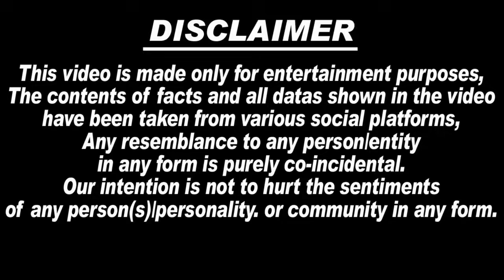😭🙏 छोटे Moosewala को देखने Haveli पहुँचे Fans | माता Charan Kaur ने की कलेजा चीरने वाली बड़ी घोषणा..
1.  sidhu moosewala
2.  sidhu moosewala wala new song
3. sidhu moosewala sidhu moosewala
4. sidhu moose wala
5. sidhu moosewala video songs
6. sidhu moose wala song
7. sidhu moosewala drippy
8. sidhu moosewala on khalistan
9. sidhu moose wala latest song
10. sidhu moose wala all song
11. sidhu moose wala mashup
12. sidhu moose wala status
13. sidhu moose wala mashup
14. sidhu moose wala live
15. sidhu moose wala sad song
16. sidhu moose wala news
17. balkaur singh sidhu
18. balkaur singh sidhu moose
wala
19. balkaur singh sidhu interview
20. balkaur singh sidhu moose
wala
21. speech balkaur singh
22. sidhu moose wala live
23. balkaur singh sidhu moose wala new interview
24. balkaur singh sidhu moose
charan kaur
25. charan kaur sidhu
26. charan kaur interview
27. charan kaur speech
28. charan kaur 5911
29. charan kaur talking about karan aujla
30. charan kaur age
31. charan kaur sidhu song
32. Lawrence Bishnoi latest news
33. Goldy Brar latest news
34. Lawrence Bishnoi song
35.. charan kaur pregnant
36. sidhu moosewala mother pregnant
37. sidhu moose wala mother pregnant
38. charan kaur punjabi news
39. charan kaur today news
40. charan kaur new baby
41. charan kaur delivery
42. charan kaur interview